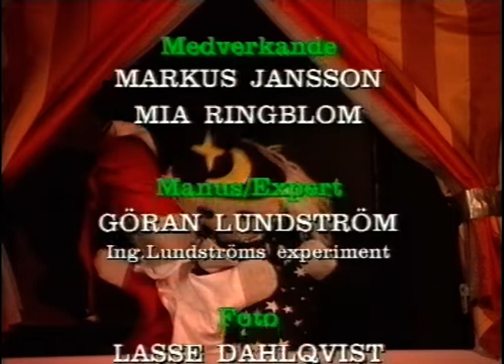Runt I Naturen (SVT 1997-03-30)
Det coolaste som finns är vuxna med kepsen bak och fram.